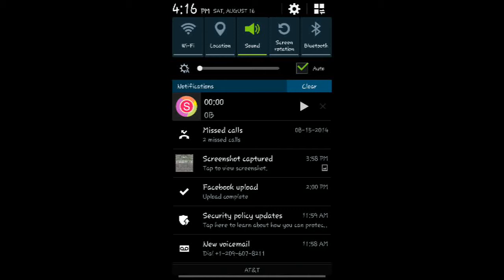Puzzle and Dragons Zeus Dios Pandora x16